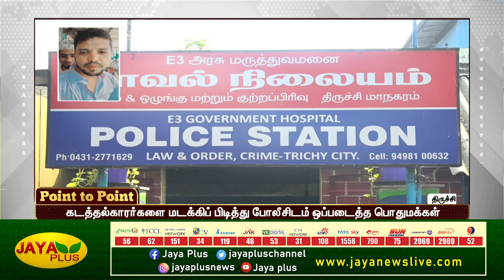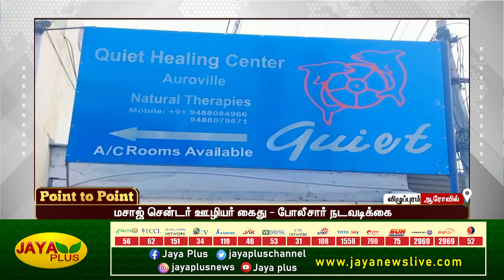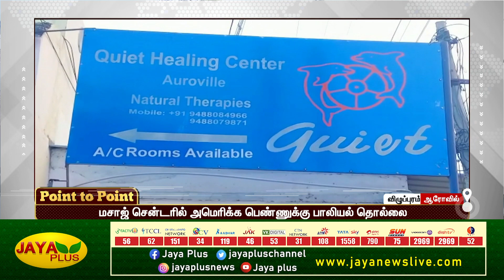POINT TO POINT | பிற்பகல் 1 மணி | 03.04.2023 | Jaya plus